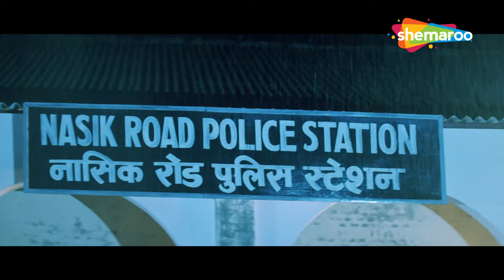Ajay Devgn Ka Gussa Sab Pe Bhari | Kajol | Amrish Puri | Gundaraj | ShemarooMe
Ajay’s (Ajay Devgn) life is as sorted as it can be. He has a loving family, a woman of his dreams by his side and an ideal well-paying job in the city. Just when he believes his life couldn’t get any better, he’s accused of assaulting three young women in a college campus. Despite vehemently denying the accusations, he’s imprisoned for four years. When he’s finally released from jail, he realises his father and his fiancée have committed suicide and his mother and sister are untraceable. He then embarks on a journey to pick up the pieces of his shattered life and find out the truth behind the entire fiasco.

Starring : Ajay Devgn,Kajol,Amrish Puri,Asrani,Mohan Joshi,Mohnish Bahl,Usha Nadkarni,Sharat Saxena,Sulabha Arya,Anjali Jathar,Deven Verma,Suresh Chatwal,Beena

Directed By
Guddu Dhanoa